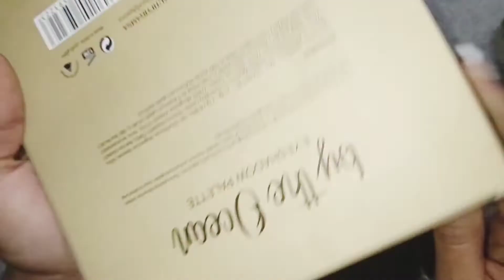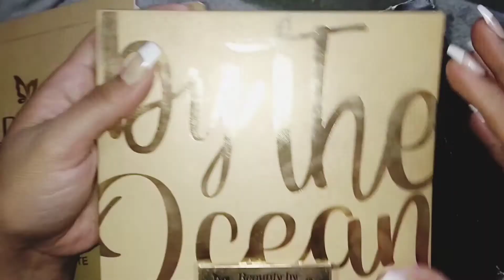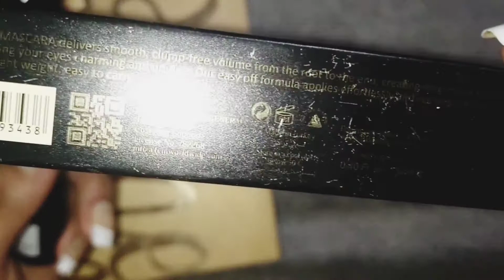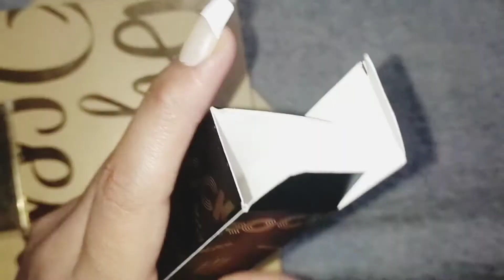Beautify by amna Eyeshadow palette || Honest Review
Hello beautiful girls..kasy ho sab...i hope k sab thek hon gy. ❤️

Aj ki is video m mein ap k sath review share kron gi eyeshadow palette ka jo k bba by suleman by the ocean eyeshadow palette hai. i hope k ap ko video achi lgy gi. so keep watching and keep supporting me 😊